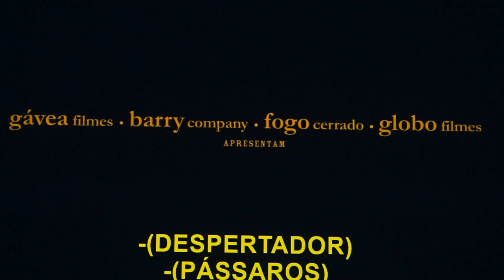Eduardo e Mônica - Sessão com Acessibilidade no CineBrasília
Watch it in 1080p60fps hd :)
nem eu nem voce nemeunemvoce nemeunemvoce